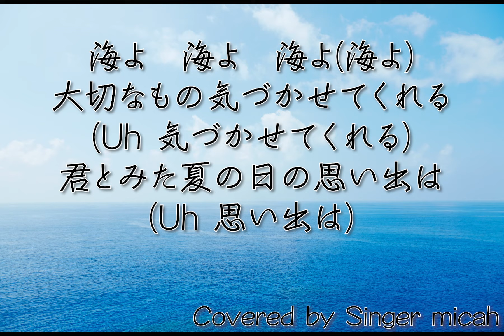「君とみた海」合唱曲／混声三部／アルトなし(Alt-Less)-フル歌詞付き- パート練習用 Covered by Singer micah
Singer micahが、

合唱曲「君とみた海」

作詞・作曲：若松歓

‹参考楽譜›